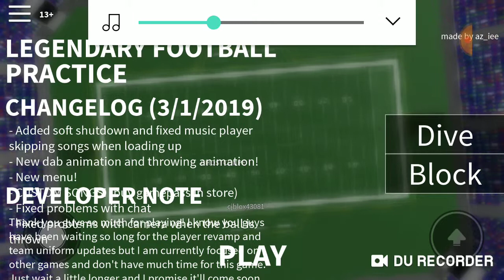Inuyahsa782004 playing Rolblox with Gaming Cj